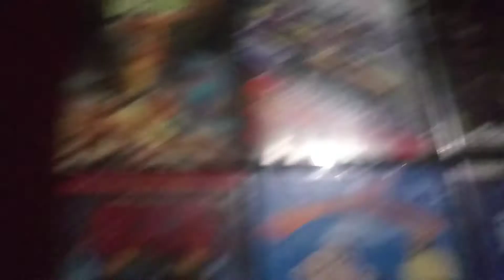DVD update#6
I got like "million Dollar baby" (widescreen), "Wallace and gromit in three amazing adventures" "IMAX NASCAR", "the Jackie Robinson story/the Joe Louis story" "Fox DVD demo disc #2",  "national Lampoon's vacation" (1997 DVD), and "finding nemo" (don't worry this one's Canadian)